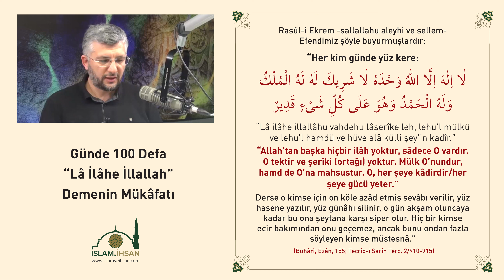Günde 100 Defa "Lâ İlâhe İllallah" Demenin Sevabı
Dr. Murat Kaya ile Efendimizden Hayat Ölçüleri